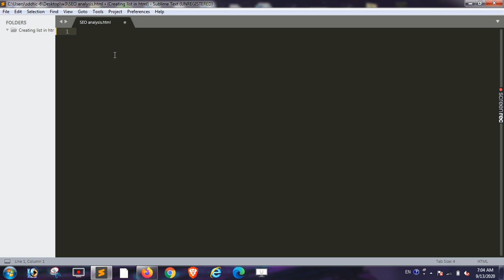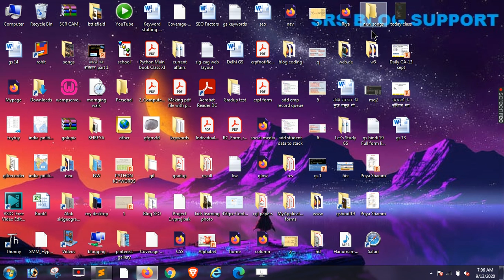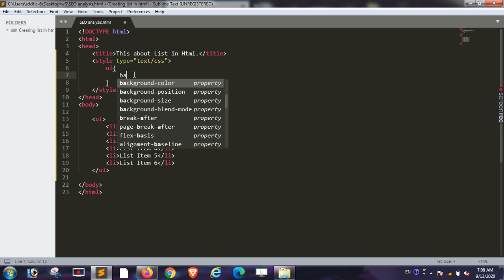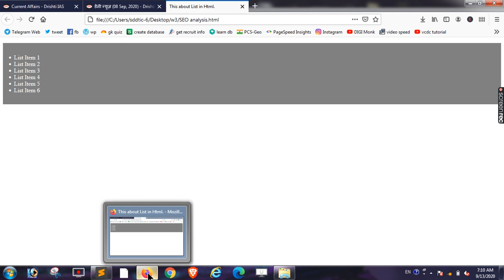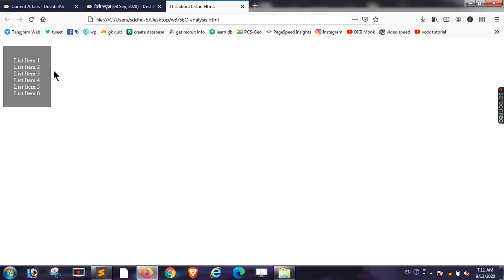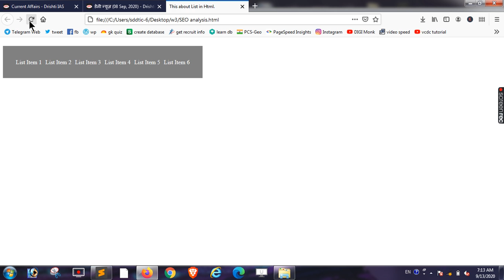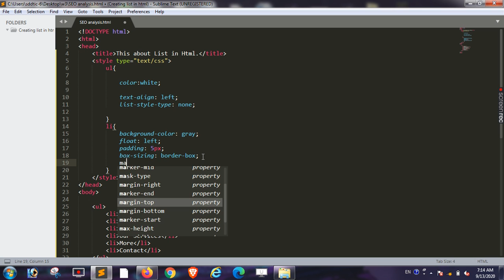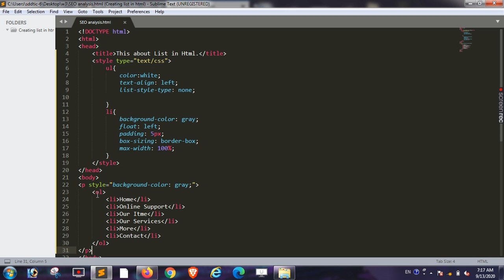List in html with css | part #2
In this video we will learn html with css. Using html with css we will make a list and will different formatting using html with css. We will will see more html with css in next video part#2